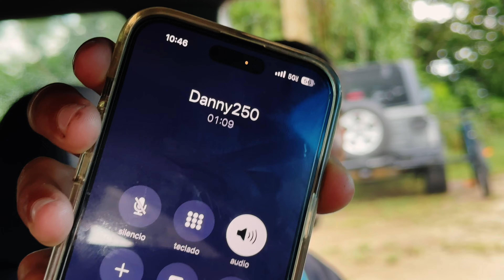CASI COBRAMOS TAXES EN JAGUAR MTB!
Jaguar MtB San Lorenzo Puerto Rico!

llegaron los pentukiosy se le dio no importando las condiciones!
El team fango diciendo presente!